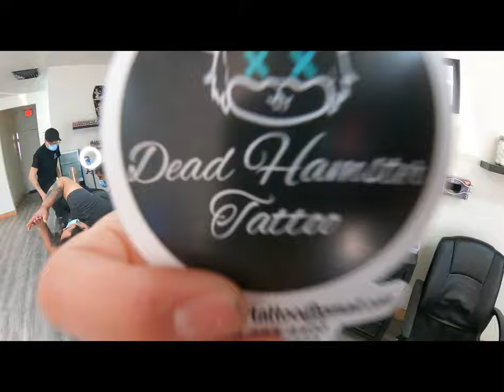Dead Hamster Tattoo Studio Promo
GET INKED!
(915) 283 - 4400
DeadHamsterTattoo.com